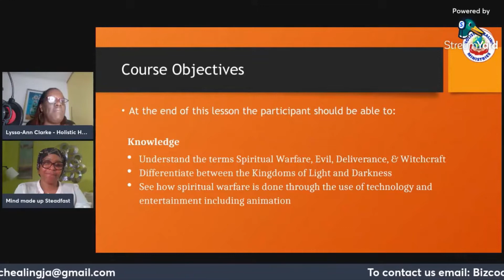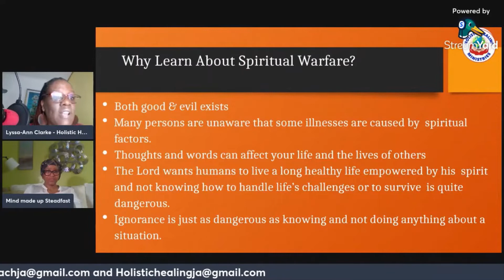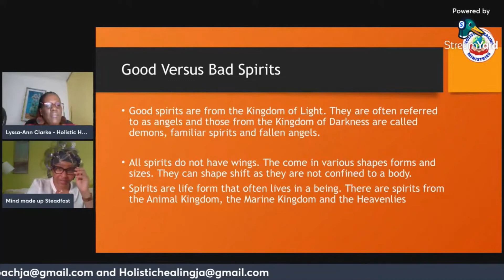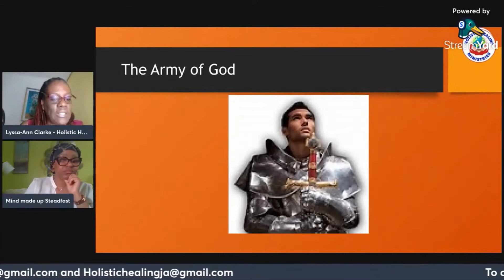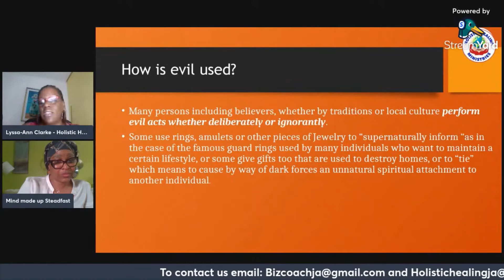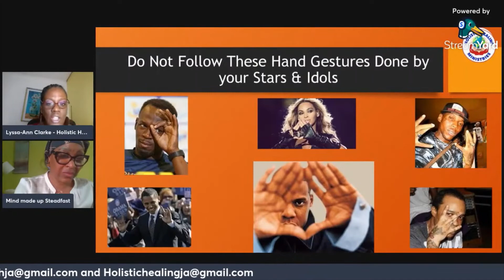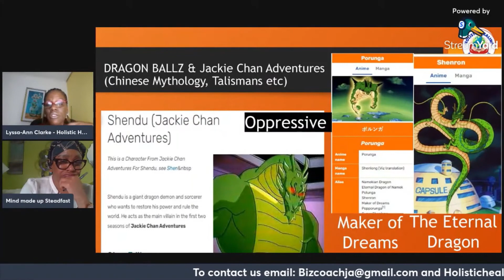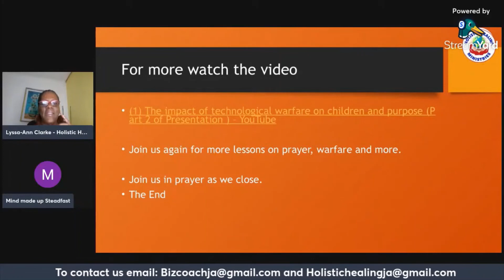Ladies night Week 4 - Technological Warfare and Spiritual Warfare 101